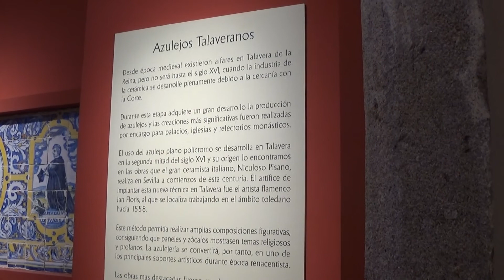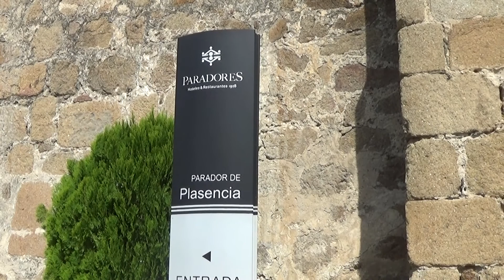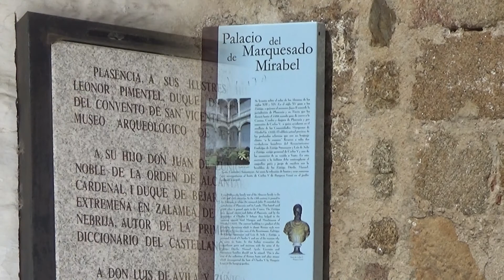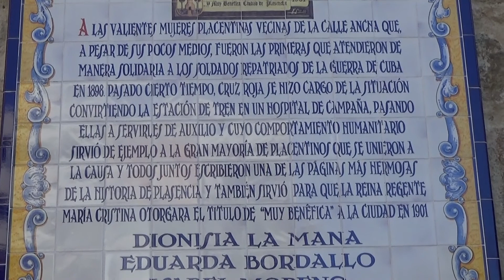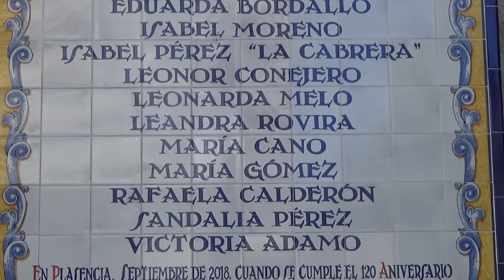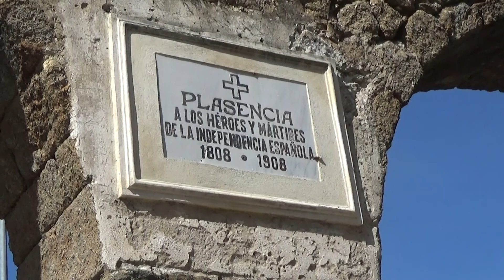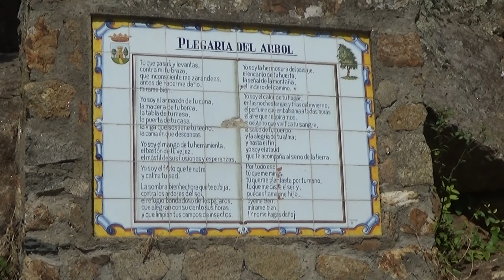PLASENCIA | Gaditana por el mundo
Plasencia ( fundada por Alfonso VIII en 1186) , ciudad ubicada en el norte de la provincia de Extremadura y puerta de entrada al Valle del Jerte, es también conocida como la Perla del Valle. Está muy bien comunicada a través de la A66, la Autovía de la Plata. Por el sur, Cáceres está a poco más de media hora, y hacial el norte, Salamanca a poco más de hora y media.
Hacia el este enlaza con Navalmoral de la Mata a través de la Autovía EX-A1, en un trayecto de unos 45 minutos. Y desde Navalmoral con la A5 hacia Madrid.

El recorrido que haremos por Plasencia será dentro del casco histórico y visitando los sitios más emblemáticos de esta ciudad.

MATERIAL USADO:
- Sony HDR-CX240E - Videocámara, color negro
- Tarjeta de Memoria
- Videos y Fotos: Samsung Galaxy 9